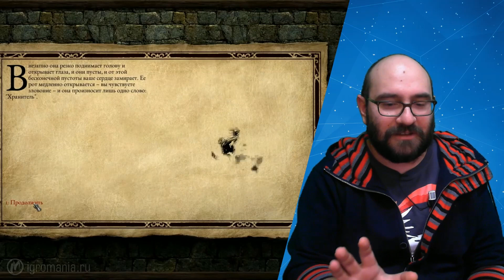ТОП игр 2015 года Артавазда Мурадяна